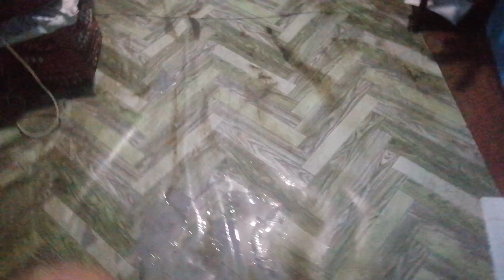BINAHA ANG TIRAHAN KO LALIM NG TUBIG DAHIL SA BAGYONG CARINA BASA LAHAT